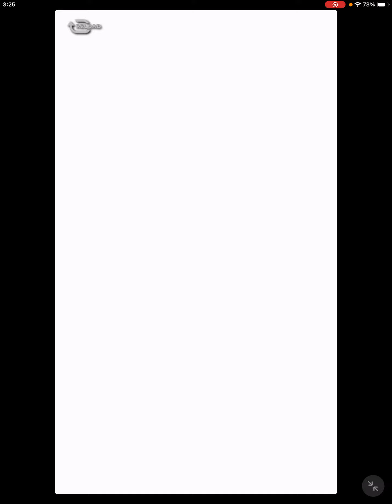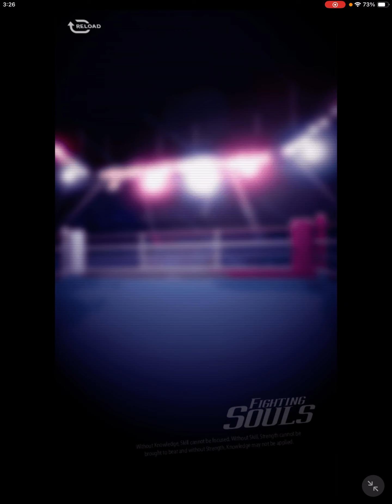【はじめの一歩FIGHTING SOULS】495 修練の打ち合い初回無料分引くよ！【ファイティングソウル】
ウォーリー重なったのは収穫だな。

見映え的にはエフェクトがまだ無い

無凸の選手達を重ねたい気もするけど。